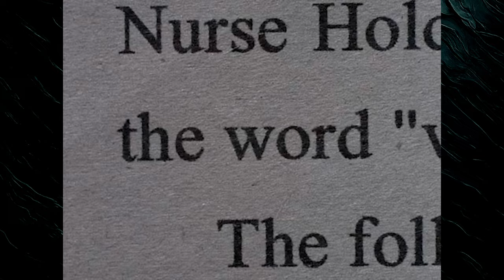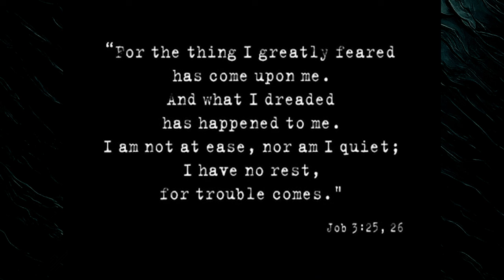Dead Letters | S01E3 | Cool Channel Millennium Guide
Frank Black partners with a troubled profiler to hunt a serial killer leaving cryptic messages.

Dead Letters | S01E03 | Proverbs & Downpours: A Cool Channel Millennium Guide (November 8, 1996)

Cool Channel Dreadtube reviews Dead Letters from Millennium, Season 1, Episode 3. Directed by David Nutter. Written by Chris Carter. Starring Lance Henriksen as Frank Black, Megan Gallagher as Catherrine Black, Brittany Tiplady as Jordan Black, Terry O'Quinn as Peter Watts, Bill Smitrovich as Lt. Bob Bletcher. Guest starring James Morrison as Jim Horn.